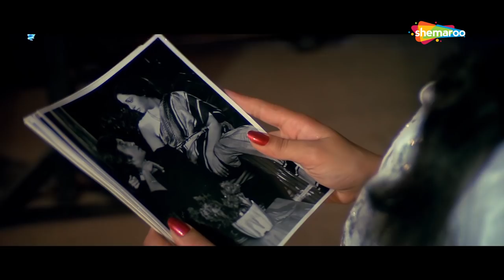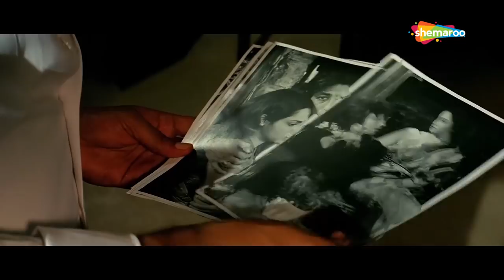मर्द होकर मुसीबत का सामने करने से घबराता हैं | Karamdaata (1986) (HD) - Part 4 | Mithun Chakraborty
Movie Name:  Karamdaata (1986)
Star Cast - Shammi Kapoor , Mithun Chakraborty,Amrita Singh, Shakti Kapoor
Director – Shashilal K. Nair
Producer - Kadar Kashmiri, Jagdish A. Sharma, Ibrahim Surti
Cinematographer – Ashok Gunjal
Story - Talukdars
Screenplay - Talukdars

Neeta, a daughter of Rai Bahadur, a rich industrialist, went against his wish and got married to a street smart Ajit. Unable to fulfil all of Ajits monetary demands Neeta commits a suicide leaving behind her daughter Pinky to Rai Bahadur. Due to some tiff between Rai Bahadur and Pinky, Pinky leaves her house and meets Govinda a taxi driver. Just when things go right, Rai Bahadur holds Govinda responsible for Pinky's eloping and gets Govinda arrested. Will Govinda ever again meet Pinky? Watch out the full movie.